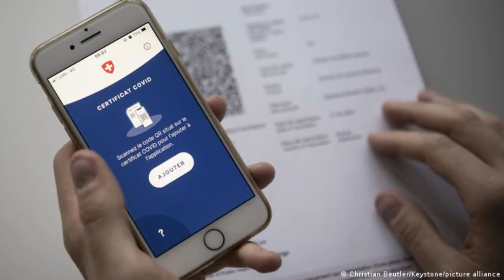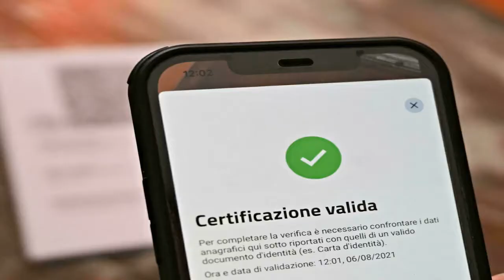சுவிட்சர்லாந்தில் மீண்டும் அமுலுக்கு வரும் சட்டம்! மக்கள் ஆதரவு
சுவிட்சர்லாந்தில் மீண்டும் கோவிட்-19 சட்டத்தை நடைமுறைப்படுத்துவதற்கு ஆதரவாக பெரும்பான்மையான மக்கள் வாக்களித்துள்ளனர்.

சுவிட்சர்லாந்தில் முன்னதாக அறிவிக்கப்பட்டதைப் போல, புதிய கோவிட்-19 சட்டத்தை தொடர்ந்து நடைமுறையில் வைத்திருக்க நவம்பர் 28-ஆம் திகதி மீண்டும் வாக்கெடுப்பு நடத்தப்பட்டது.